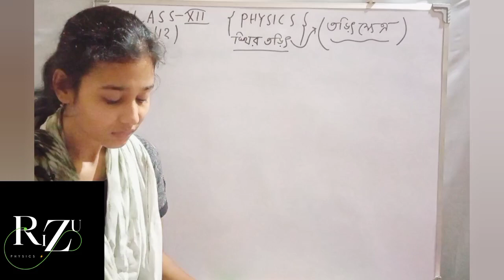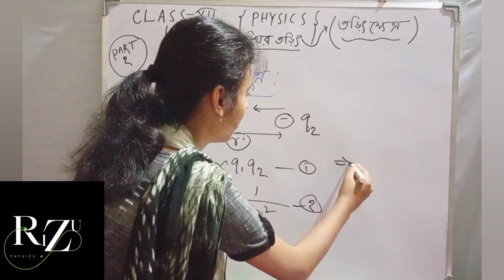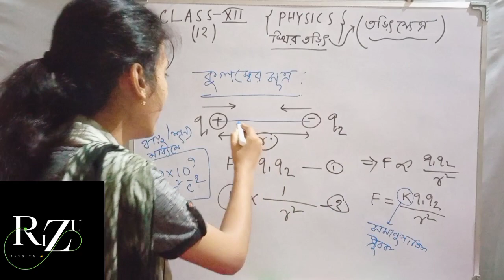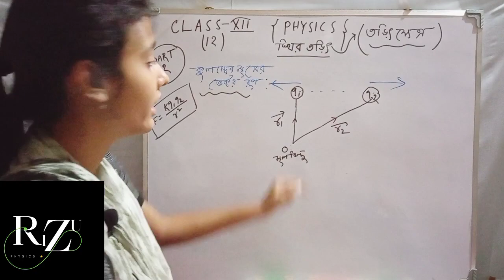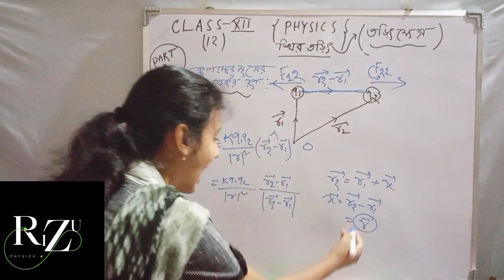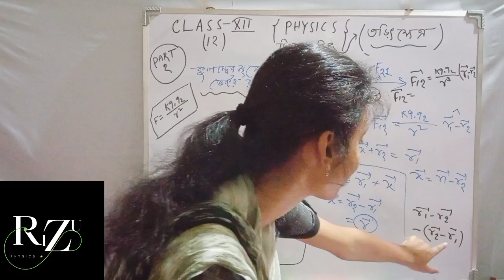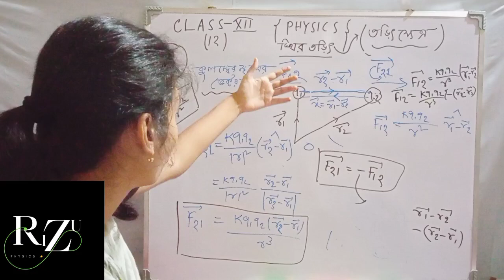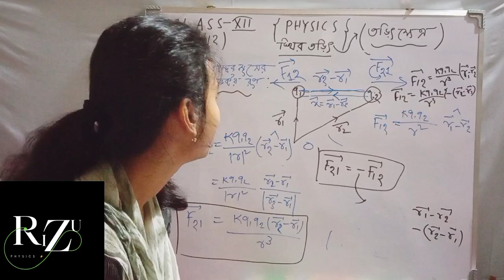Electric charges&field CLASS 12 in bengali | তড়িৎ ক্ষেত্র | কূলম্বের সূত্র | WBCHSE | lec02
এই ভিডিও class 12 এর প্রথম চ্যাপ্টার electrostatics অর্থাৎ স্থির তড়িৎ এর অন্তর্গত electric charges and field (তড়িৎ আধান ও তড়িৎ ক্ষেত্র) এর দ্বিতীয় পার্ট।
ভিডিও টি তে কুলম্বের সূত্র, সূত্রের ভেক্টর রূপ সম্পর্কে বিস্তারিত , দৈনন্দিন জীবন এর সাথে relate করে বোঝানো হয়েছে।
আশা করছি সবার বুঝতে সুবিধা হবে😊❤️